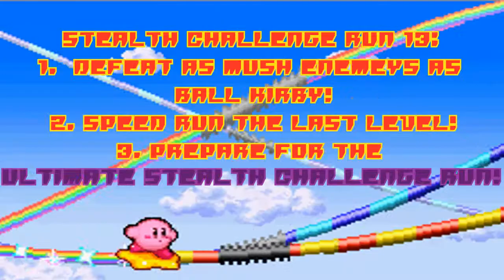Kirby's Nightmare in Dreamland HD(Part 13): Stealth Challenge Run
Let's try to get 10 Likes on this video, guys! It will be GREAT!
Stealth Challenges:
1. Be Ball Kirby and defeat a lot of enemy's!

2. Speed Run the last throwback level!

So that's it. If any of you have suggestions for 2 more challenges please let me know :]
Stealth Challenge Run is made by me
Stay Awesome
Stealth Out.

Links
NicoCW